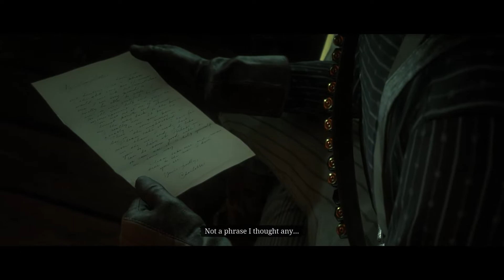The Widow's Missions in Red Dead Redemption 2 | 1080p 60FPS ULTRA GRAPHICS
Facebook Red Dead Redemption 2 is a 2018 action-adventure game developed and published by Rockstar Games. The game is the third entry in the Red Dead series and a prequel to the 2010 game Red Dead Redemption. Wikipedia
First released: 26 October 2018
Composer: Woody Jackson
Modes: Multiplayer video game, Single-player video game
Awards: The Game Award for Best Performance, MORE
Nominations: The Game Award for Best Performance, MORE
Genres: Open world, Entertainment, Action-adventure game, MORE
Designers: Christian Cantamessa, Imran Sarwar

PC Config -
AMD Ryzen R9 3900X
64 GB DDR4 3200 MHz RAM
INNO3D GeForce RTX 2070 Super | OC
LG Ultrawide 30", AOC 24" 1x2
MAD CATZ The Authentic R.A.T. PRO S3
Razer Tiamat 7.1 V2 True 7.1 Surround Sound Wired Gaming Headset
Crucial P1 1TB 3D NAND NVMe
12 TB Storage
XP-Pen Deco 03 Wireless
Corsair K55 Keyboard
Gamedias Daedalus M1 White
AVermedia Live Gamer Portable Capture Card
AVerMedia Live Streamer CAM 313